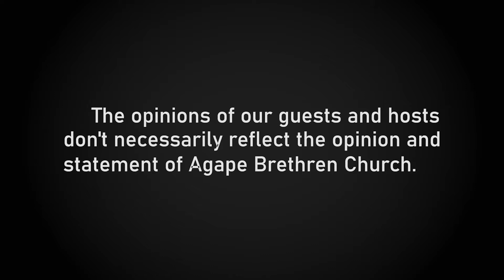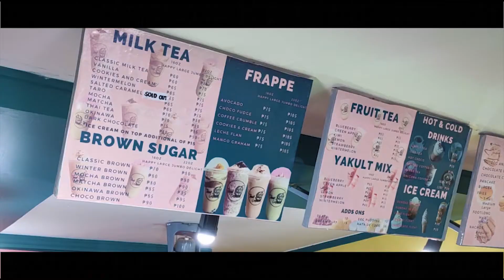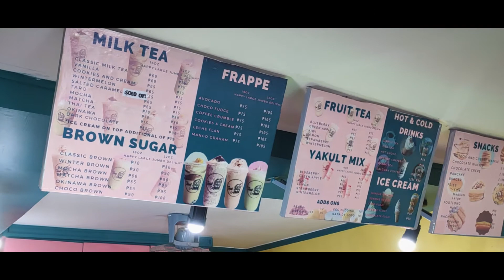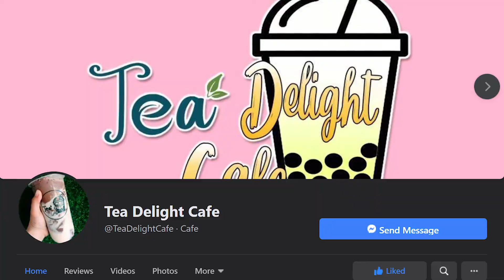KKK: Episode 3 "TEA DELIGHT CAFE" ft. Christine Joy Santiago